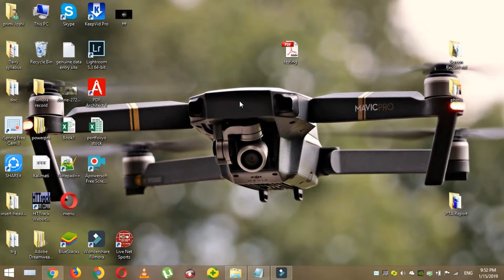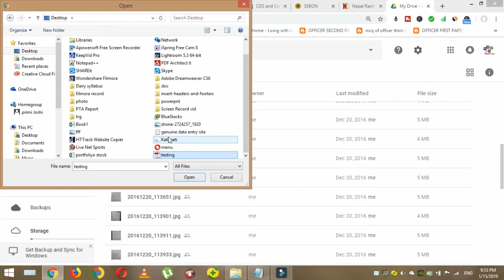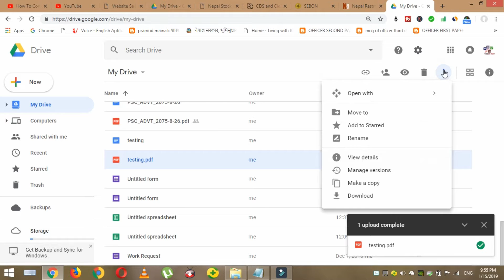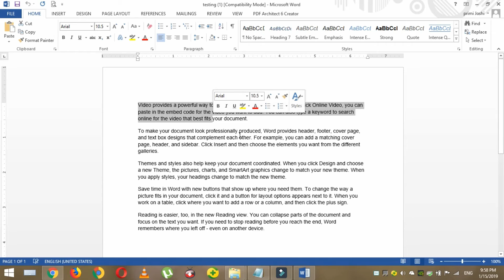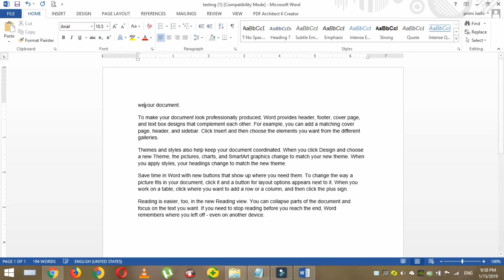convert pdf files to word format docx free online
In this video we will guide you how to convert pdf file to ms word file. We used google drive to convert pdf file into ms word format. This is very easy method for all the user who want to convert their PDF file into word (docx) format.

convert pdf to text,
converter free,
pdf to doc online,
doctopdf,
google pdf to word converter,
word to powerpoint converter online,
pdf to editable pdf,
wps pdf to word converter,